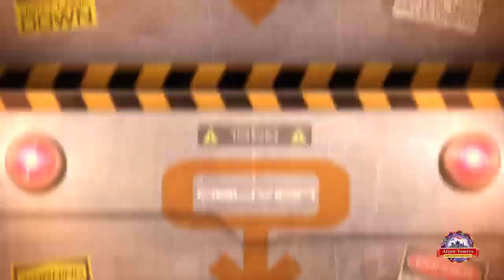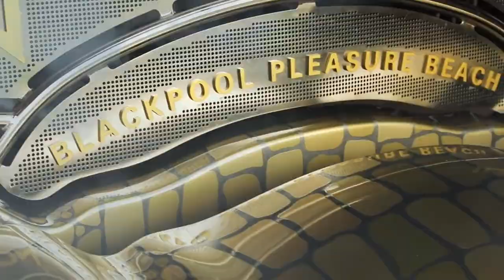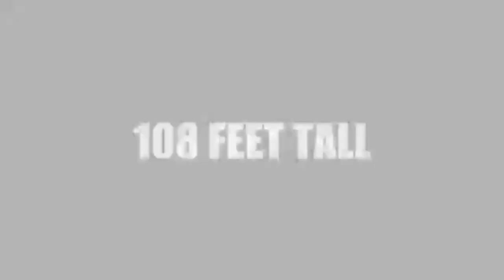Andy Hine MBE - Discussing New Additions To UK Theme Parks For 2022 and Beyond (Coaster Chall Chats)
On this edition of Coaster Chall Chats, I'll be discussing the newest upcoming rides and attractions set to open for 2022 and beyond at the UK theme parks with the Chairman of the RCCGB (Roller Coaster Club of Great Britain); Andy Hine MBE!